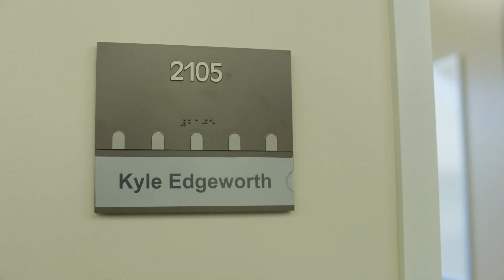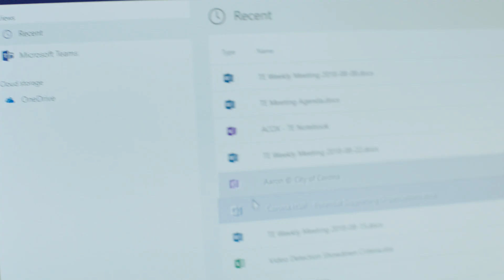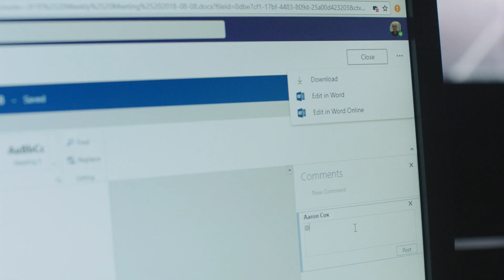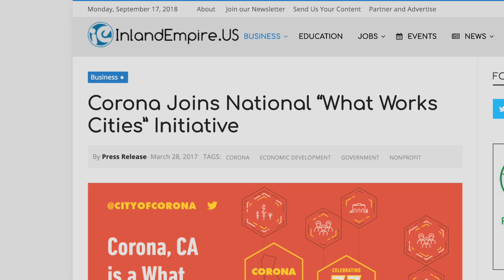City of Corona Modern Desktop full Customer Story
The City of Corona, California, had an aging IT infrastructure that didn’t adequately serve the government’s or the public’s needs. To address the issue, Corona deployed Microsoft 365, which includes Windows 10, Office 365, and Microsoft Enterprise Mobility + Security. The city took advantage of management tools like Windows Update for Business and Microsoft Intune, and it adopted a Windows as a service update model—all as part of an ongoing migration to the cloud. With its modern solutions in place, the city now resolves many IT issues in 10 to 20 minutes versus four days, saves up to $1,000 in IT maintenance per incident, and has a foundation for future improvements.